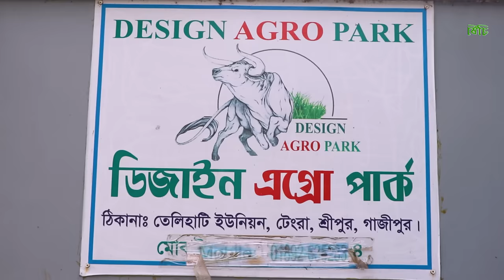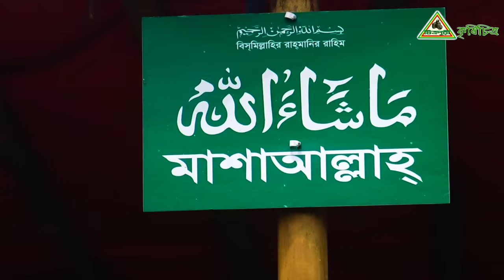775-বিনে পয়সায় গরু পালন শিখুন খামার করে লাভবান হতে চাইলে - R.I.Manik.Chitrapuri Krishichitra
775-ষাড় গরু ও গাভী গরু পালনকরে লাভবান হতে চাইলে দেখুন এই ভিডিও ।
 ডিজাইন এগ্রোপার্ক, গাজীপুর- 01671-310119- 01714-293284